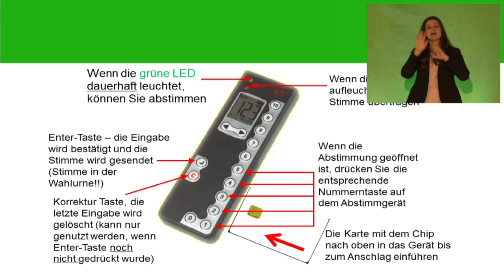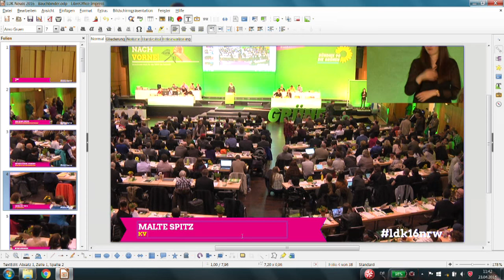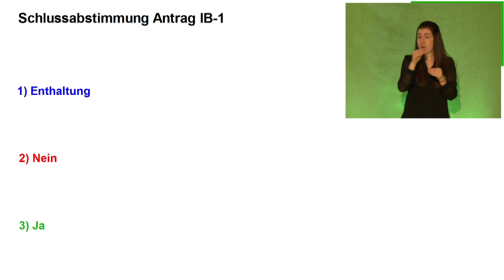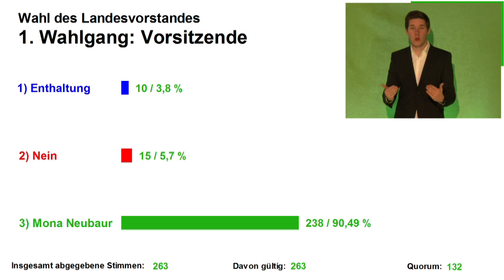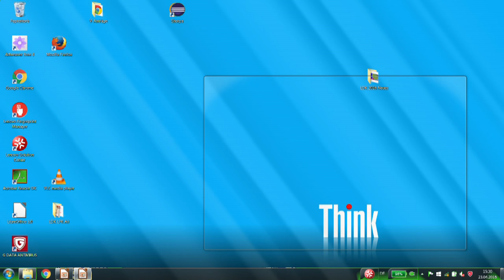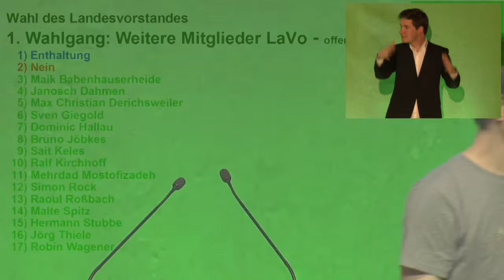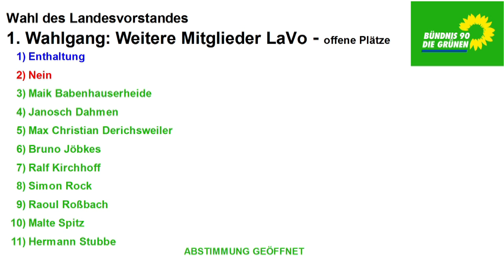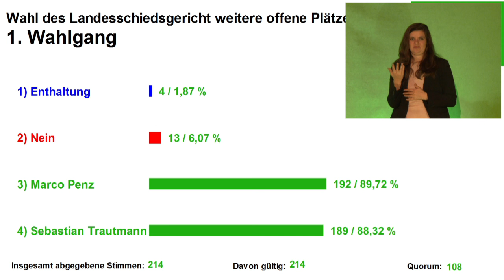Landesparteitag 2016 der GRÜNEN NRW in Neuss ldk16nrw (Samstag)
Landesparteitag von BÜNDNIS 90/DIE GRÜNEN Nordrhein-Westfalen in Neuss.
23. - 24. April 2016. Hashtag